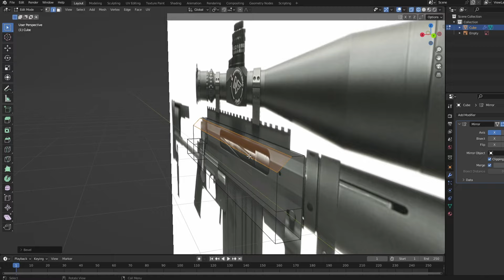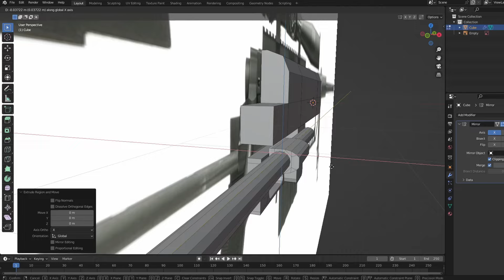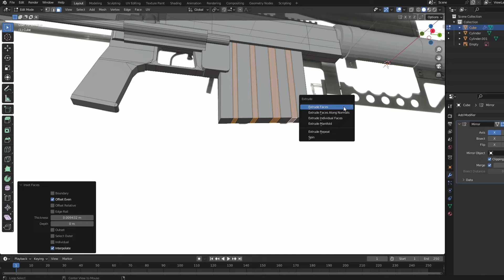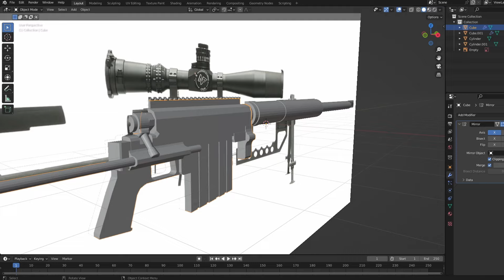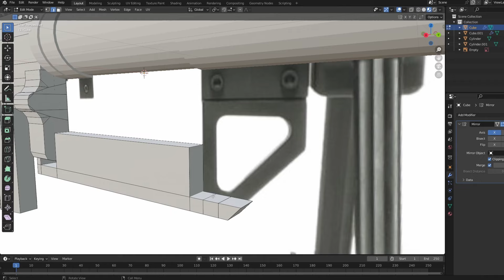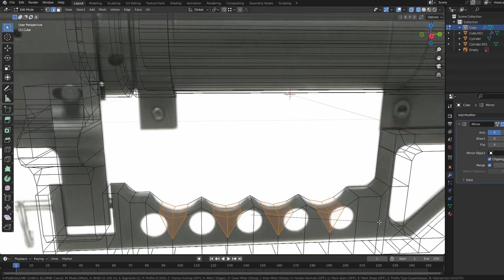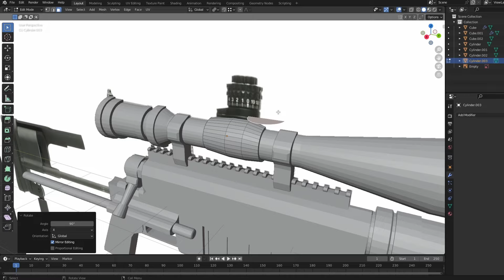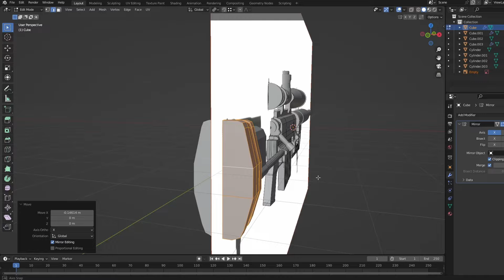Intervention Modeling Timelapse | BLENDER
Perturbator - Venger (feat. Greta Link)